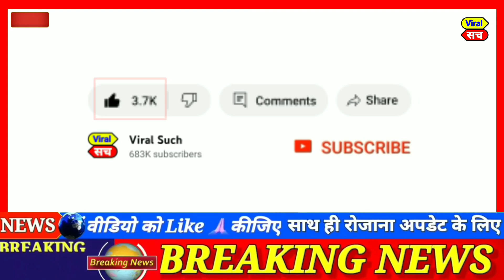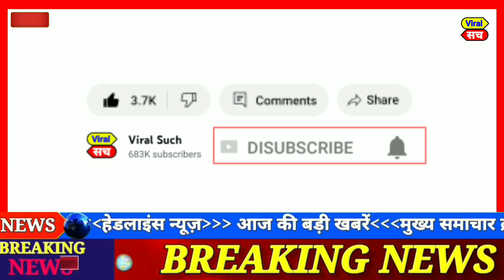Loksabha election 2024, today breaking news, tazaa khabar Rahul Gandhi ,top today news